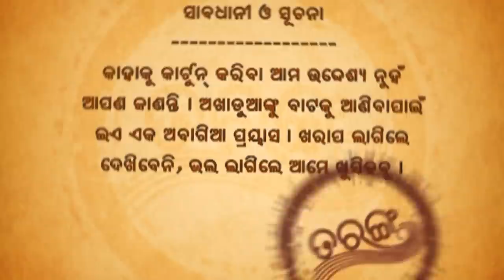Papu pam pam | Excuse Me | Episode 221 | Odia Comedy | Jaha kahibi Sata Kahibi | Papu pom pom